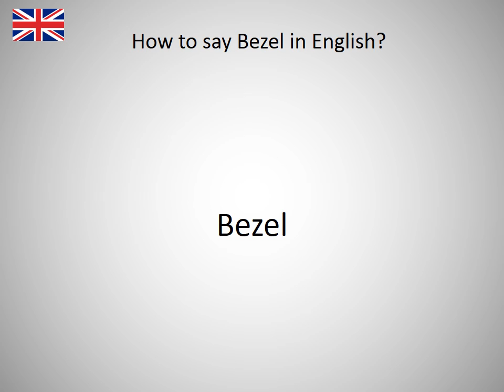How to say Bezel in English?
How to say Bezel in English? Learn the pronounciation Bezel! How to Pronounce Bezel. Expand your vocabulary, learn English words. Practice English online. Use this free pronunciation guide to practice words at a time. Learn English for free. Thank you for viewing, please like or subscribe! hoe om te sê, si të thuash, እንዴት እንደሚናገር, wie sagt man, comment dire, come dire, como dizer, как сказать, nasıl denir, cómo decir, 怎么说, πώς να το πω, hoe zeg je.